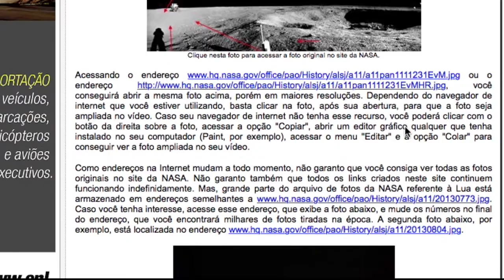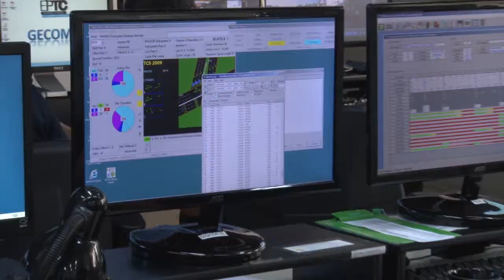O homem foi à Lua?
A ida do homem à Lua, há 48 anos, ainda é contestada.